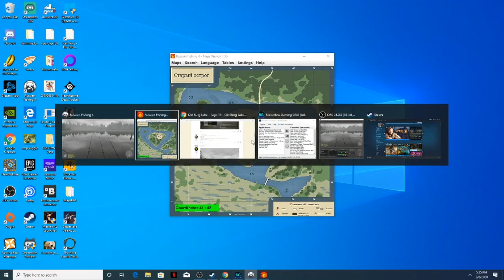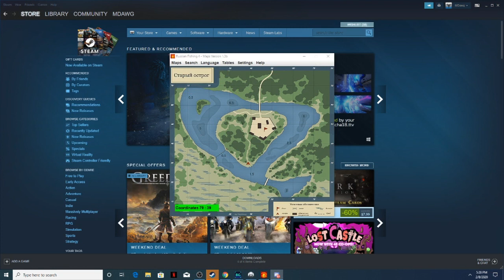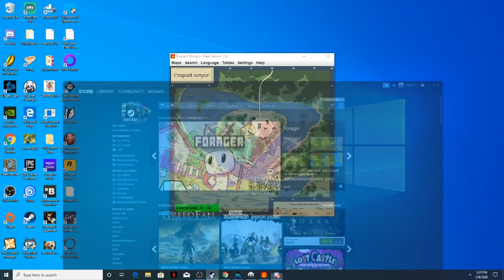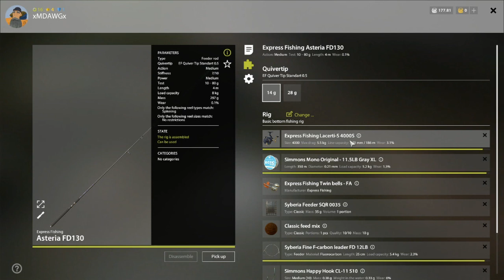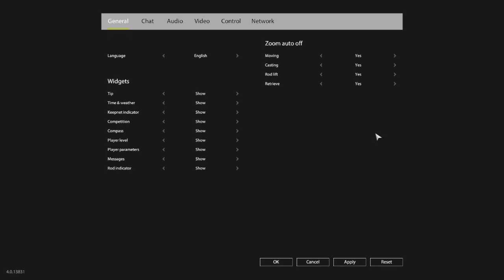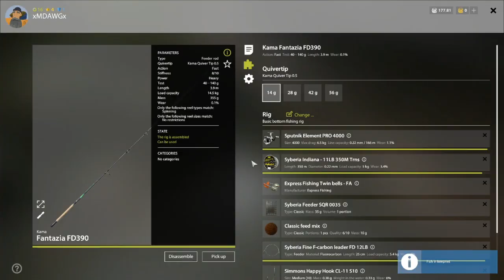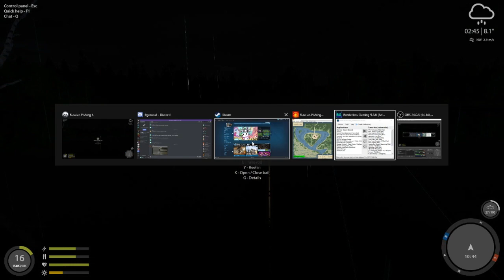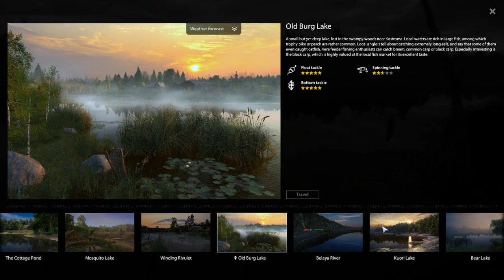RF4 Leveling Together Part 22 silver,31